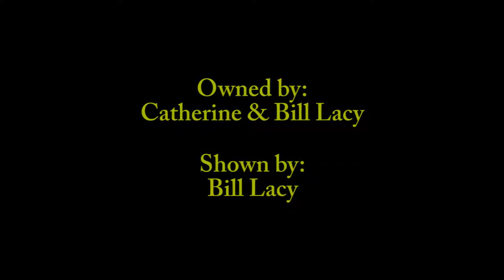Cougars Arya - 2015 NCHA Futurity - Non-Pro 1st Go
Owned by: Catherine & Bill Lacy
Shown by: Bill Lacy
Class: Non-Pro Futurity 1st Go